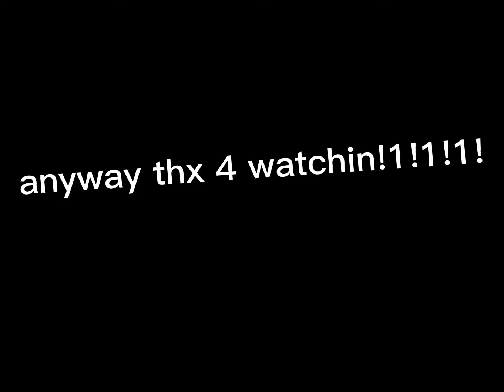KRACC BACC FACE REVEAL! (NOT CLICKBAIT)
@kraccbacc  fight me bro